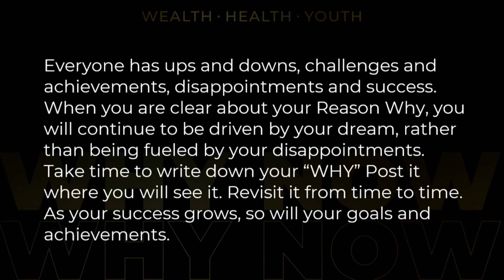KNOW YOUR WHY - MARINA NADER